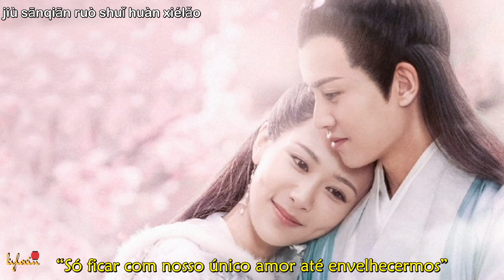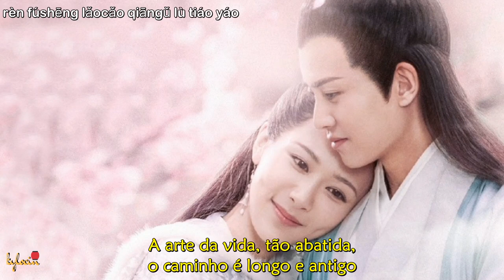[Legendado/PINYIN] Destiny of White Snake | Richie Jen (任賢齊) - Weak Waters (弱水) Opening song OST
Drama: The Destiny of White Snake (2018)
Sinopse: O Mestre do vale medicinal e discípulo do Imperador de Jade, Zi Xuan, estava a caminho de se tornar uma divindade quando conheceu Bai Yao Yao. Um pequeno espírito de cobra branca vagando pelo mundo mortal na forma humana, Yao Yao não tinha intenção de se apaixonar por um mortal, mas as melhores coisas da vida às vezes acontecem quando menos esperamos.

Entrelaçados pelo destino, Zi Xuan e Yao Yao deveriam ter tido uma bela vida juntos, mas quando o caçador de demônios Fa Hai encontra os dois juntos, ele se torna obcecado em destruí-los. Desesperada para salvar a vida do mortal que ama, Yao Yao quebra um selo celestial, inadvertidamente liberando caos e destruição no mundo humano. A fim de salvar o mundo, Zi Xuan se sacrifica, deixando Yao Yao para enfrentar a triste eternidade devastada e sozinha.

Mil anos se passam antes de Yao Yao se permitir andar entre os homens mais uma vez. Durante suas viagens ela encontra Zi Xuan, agora renascido como Xu Xian. Embora Xu Xian não se lembre de nada de sua vida passada, Yao Yao se lembra de tudo e jura que desta vez as coisas serão diferentes.

Inspirado em um antigo conto folclórico chinês, "The Destiny of White Snake" é uma história de cortar o coração sobre um espírito de cobra imortal e o humano que ela amava.